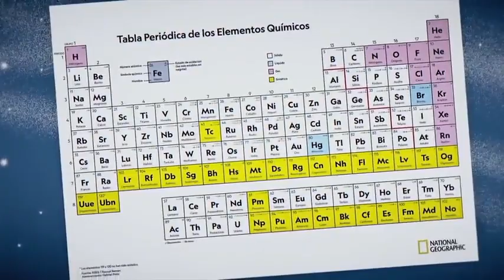Chamuco TV. Universos paralelos con el Fisgón. Juicio político a expresidentes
Se analiza lo que ha llevado a algunos expresidentes como Carlos Salinas de Gortari, Vicente Fox o Enrique Peña Nieto, a formar parte de una consulta ciudadana que se llevará acabo el 1 de agosto de 2021.